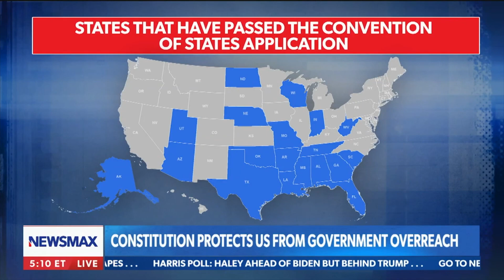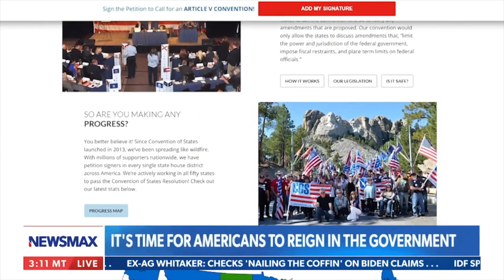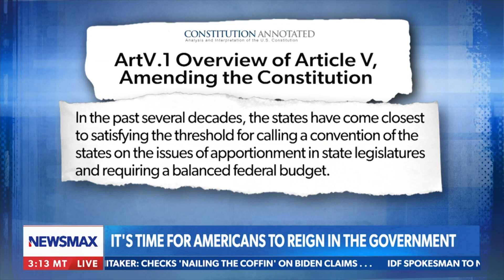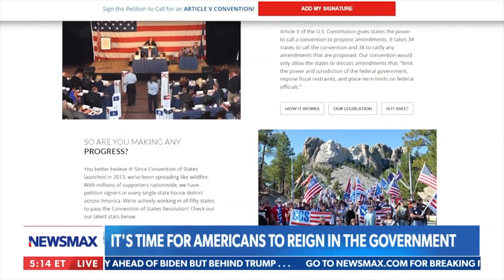Call a Convention of States 'If You Wanna Flip the Bird to Congress'